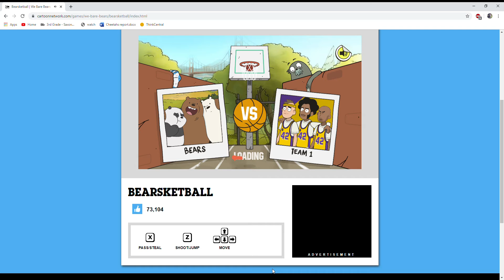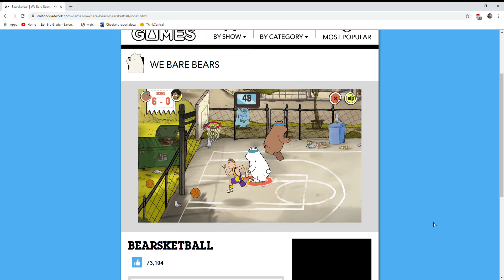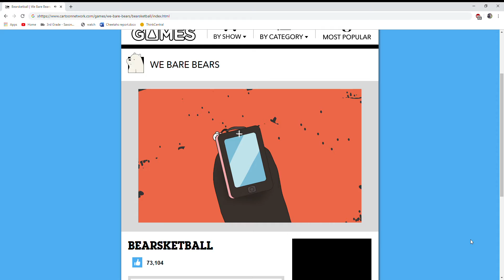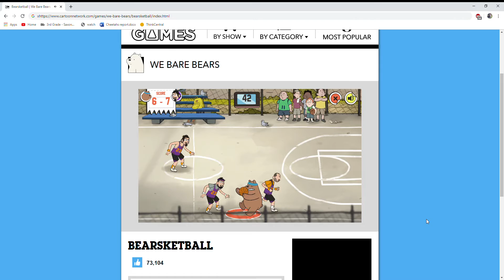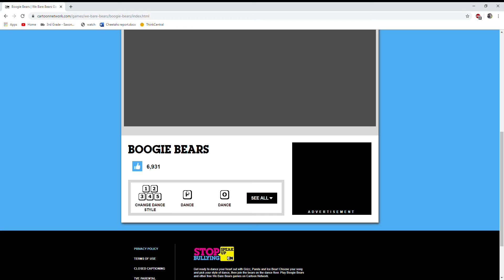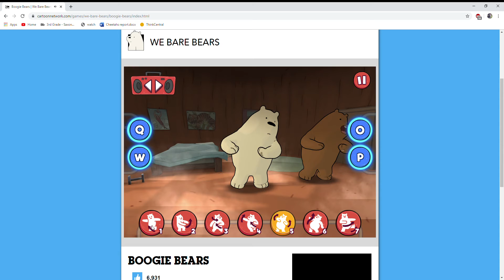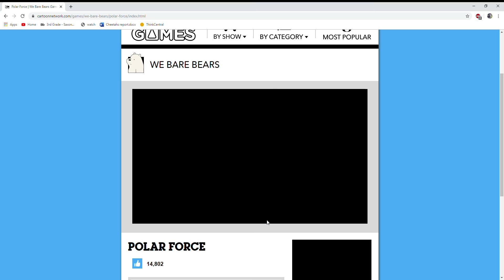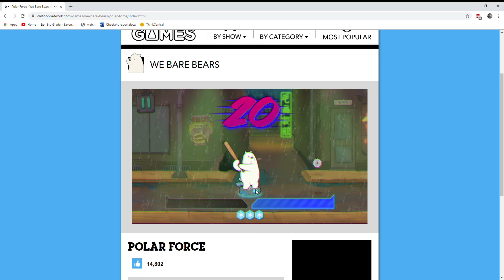bearsketball boogie bares and poler force.